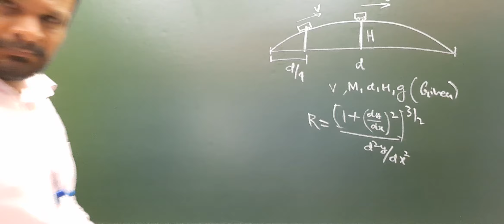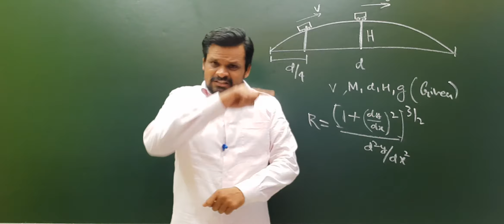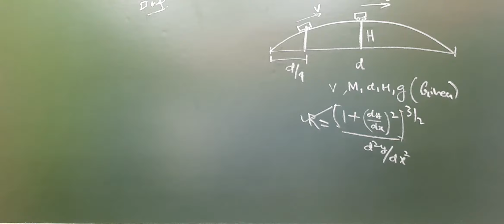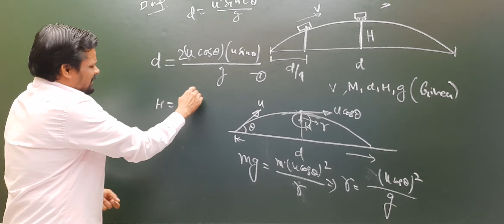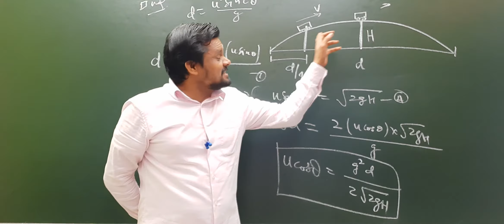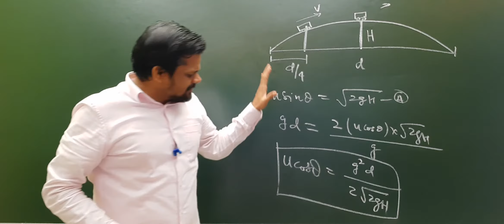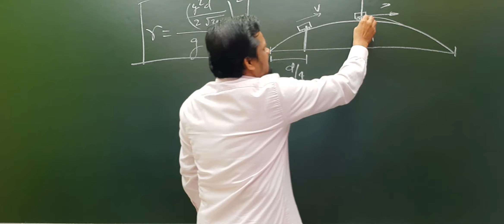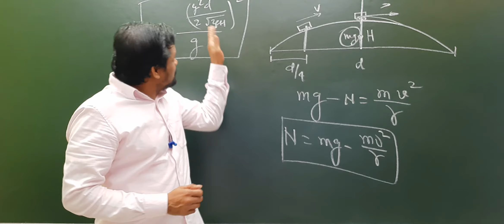NUMERICALS RADIUS OF CURVATURE CIRCULAR MOTION | IIT MAIN |ADVANCED NEET| SUNIL KUMAR GUPTA PHYSICS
DEAR STUDENTS. MERE JIVAN KA BIGGEST SANGHARSH ,STRUGGLE HAI YE EDUCATIONAL CHANNEL .DESH KO AAGE RAKHNE KI PURI KOSHISH...

             SATYAMEV JAYTE
            SATYA KI HAMESHA JEET HOTI